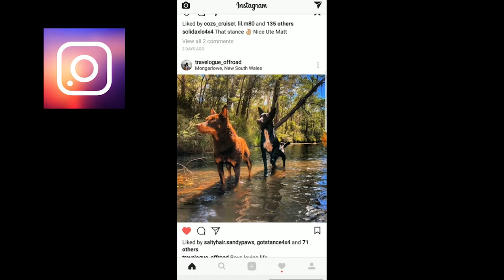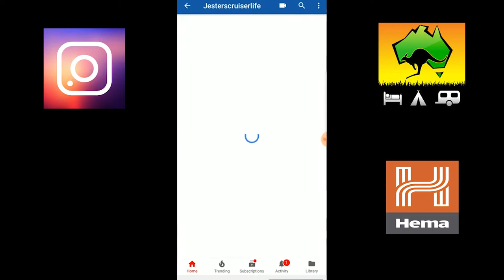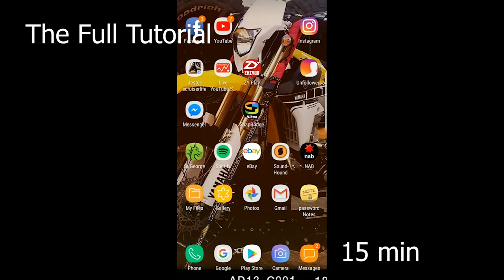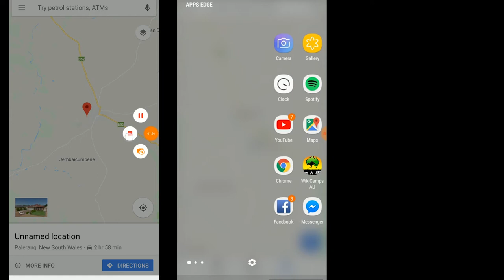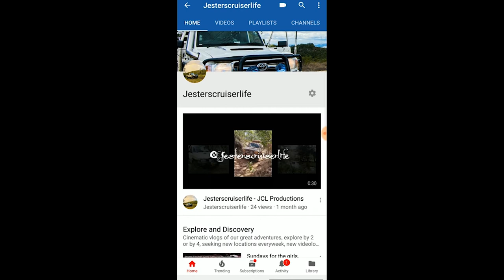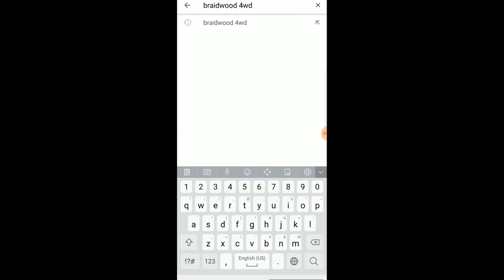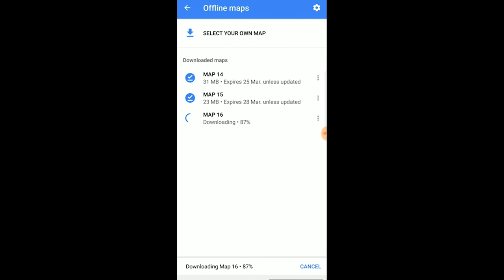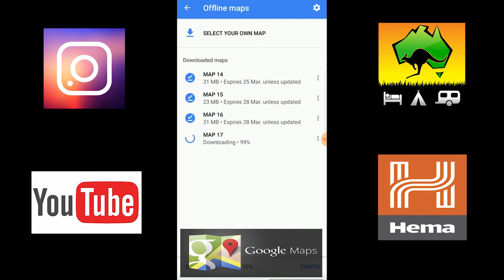FREE Off Road Navigation Apps that work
0:00 Intro
1:50 how to find places to go
2:03 Find the location
2:22 Wikicamps Research
2:54 Hema Maps (this version no longer available on android 2022)
3:23 Youtube research
4:15 Intermission
5:32 Full Tutorial 15 minutes
6:09 Instagram
7:53 WikiCamps
9:55 Hema
14:46 Youtube
17:22 GoogleMaps Offline Backup for ZeroReception Areas

Off Road Navigation Apps Free 2018 still valid 2019

2018 4wd navigation hacks for your 4wd adventure, camping , hiking and exploring and trip preparation.

It doesn't matter if your going to CapeYork and the Teletrack or going for an explore around your local state or national park forests these tips will give you unequalled confidence that you know where you are going and what you are going to encounter.
Here it is people, you asked for it, this is my process on how I find the canyons, tracks, camps, fishing spots etc adventure in the palm of your hand

I am asked often how we manage to find places to go, and how we know how to get there. Well, my process is very, very simple, and I'm happy to share it with you.

A 4 stage process of discovery

1.  Find an interesting location
 HOW :'Social media - facebook / Instagram / Youtube
2. Find out where it is and how to get there, whats around the area and what is needed to access the area,
 HOW:' Hema Explorer / Wikicamps - VMS / Google / YouTube
3. Research and planning
 HOW:'Youtube refined searches
4. Backup Area Data
 How:' Google maps offline maps

How to use google maps with navigation software and offline maps
Applications

Wikicamps Australia

OFFROAD EXPLORERS

Alternative Navigation software

Mavic Air - Flymore pack
VLog / Timelapse | Camera Canon 6Dmk2
Lens  | Canon Lens 16-35mm f2.8 v2
Main Camera Stills / timelapse | Nikon D7500
Lens Stills | Nikon 18-200mm f/3.5-5.6G AF-S ED VR II Nikkor Telephoto Zoom Lens for Nikon DX-Format Digital SLR Cameras
Lens Astro | Tokina 11-16mm f/2.8 AT-X116 Pro DX II Digital Zoom Lens
Lens Portrait | Nikon AF-S FX NIKKOR 50mm f/1.8G Lens with Auto Focus for Nikon DSLR Cameras
Camera Phone  | Samsung S8+
Microphones | ode VMPRPLUS Videomic Pro-R+ On-Camera Shotgun Condenser Microphone
Action Cam | GoPro 4 Hero
Accessories | SmoothQ Gimbal
| Tripods
| Gorilla Pod
| HD2000
Battery Chargers